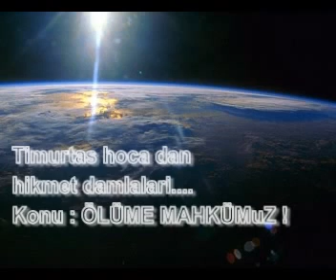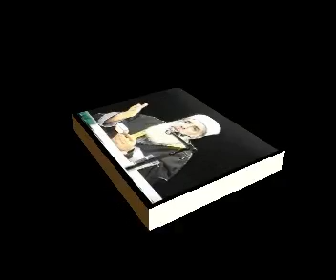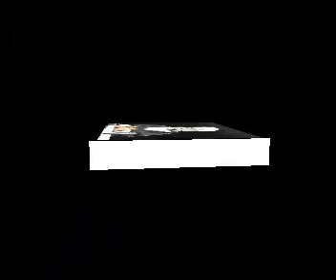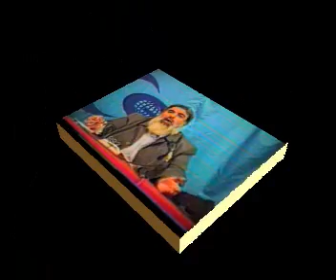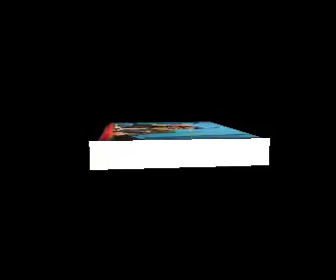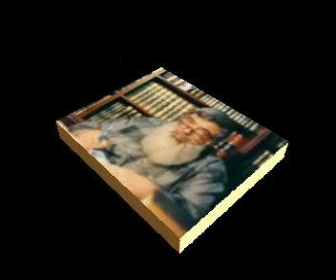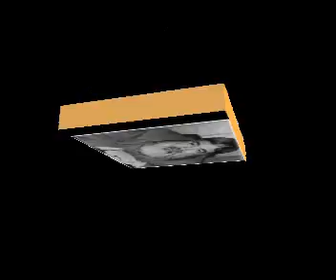128-ölüme mahkumuz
Degerli Timurtas Hoca mizin unutulmaz sohbetlerinden kesitler...sohbet vaaz gercek nasihat dogruyol günes ay bahar kurtulus cennet azab korkunc dehset cehennem kabir mahser ahiret dünya ahiret iyi kötü kaiklik laik cumhuriyet türkiye asker polis mehmetcik demokrasi ateist komunist dügün eglence cinsiyet erkek kadin kiz cocuk egitim dizi film televizyon kanal yaratilis imtihan namaz dua islam bayram dede rahmetli nine anne baba dayi amca teyze star müsrik Yildiz ölüm yobaz irtica gerici ceset Timurtaş imam mahkum